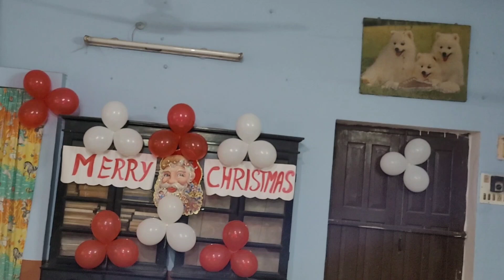Christmas celebration with tiny 🎅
little Santa's shaking on jingle bells